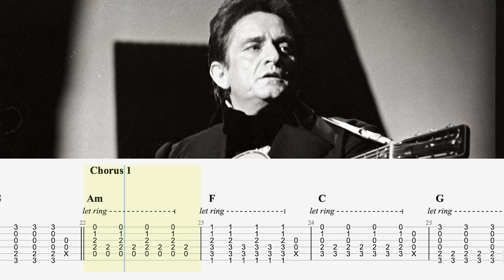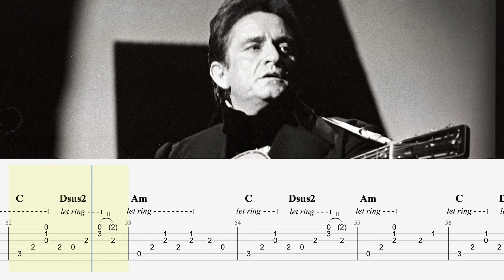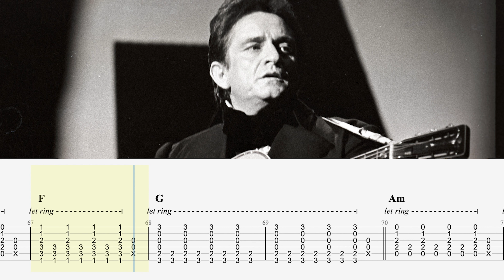Hurt - Johnny Cash - Play Along Guitar Tab and Original Track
Transform your guitar playing with the same incredible tool I use for all my tabs: Guitar Pro 8. Elevate your skills by grabbing your copy Don't just play guitar, master it with Guitar Pro 8!

Unleash the emotional power of Johnny Cash's legendary rendition of "Hurt" with our captivating play-along guitar tutorial! 🎸🎶 Experience the raw beauty of this iconic song as we provide auto-scrolling guitar tabs synced perfectly with the original track. Whether you're a seasoned player or just starting your musical journey, this tutorial will guide you step-by-step in mastering the haunting melody of "Hurt."

In this video, we delve into the heart of the song, combining the mesmerizing guitar tab with Cash's soul-stirring vocals, creating an immersive and heartfelt experience. This is your chance to connect with one of music's most profound performances, as you play along with the masterful Johnny Cash.